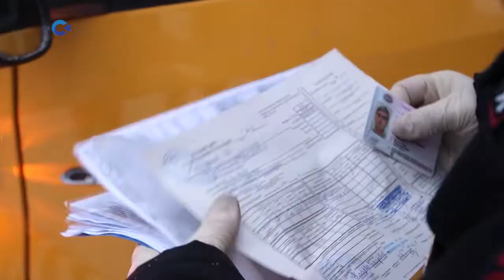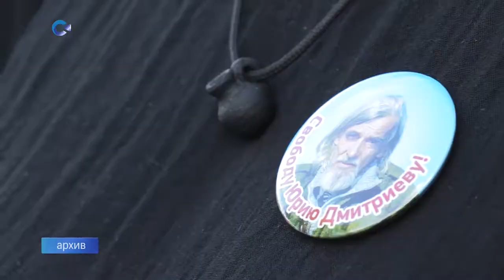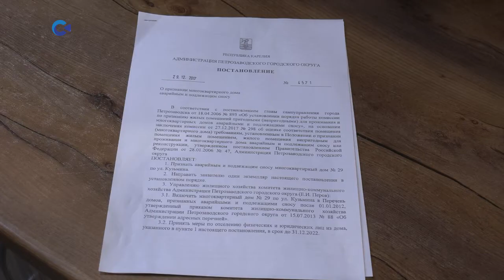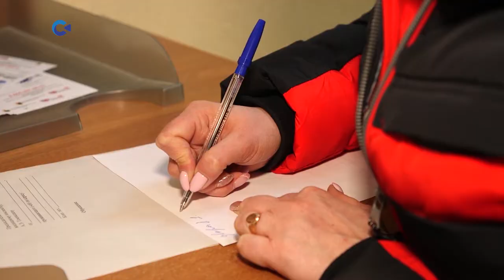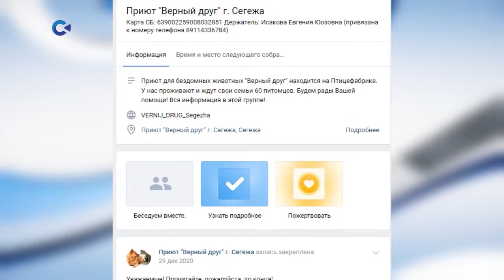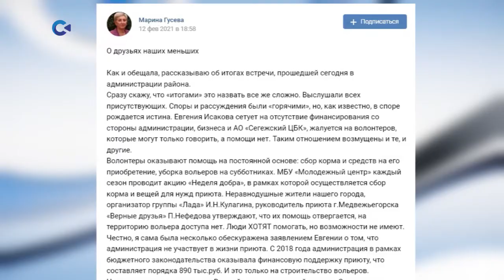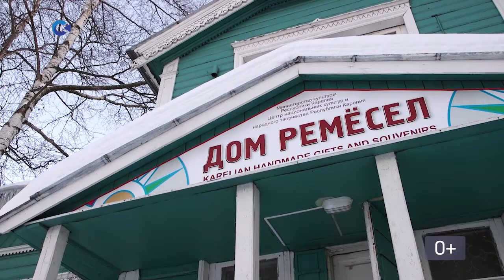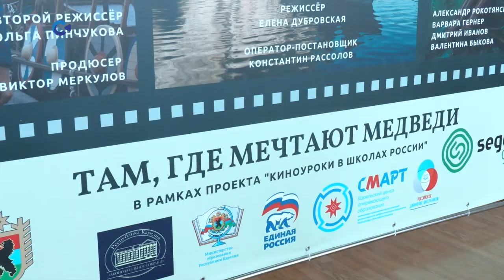Новости Карелии с Даниилом Филиным | 16.02.2021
Смотрите сегодня:
- 3 страшных ДТП произошло в республике накануне (00:55);
- в ГИБДД проверили автобусы, на которых дети добираются до школы (01:50);
- кассационный суд Петербурга оставил в силе приговор Юрию Дмитриеву (03:30);
- жители аварийного дома вынуждены ждать расселения в непригодных для жизни условиях (03:55);
- в Сегеже провожают бороться за жизни собаки в местном приюте (10:15);
- костюмы ансамбля "Кантеле" стали экспонатами новой выставки (15:20);
- в Петрозаводске прошел премьерный показ короткометражки "Там, где мечтают медведи" (18:05).